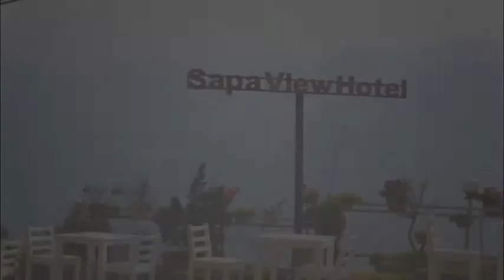Sapa View Hotel introduction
To welcome the festive season on occasion of Christmas and New Year’s Eve 2015 coming, Sapa View Hotel, one of 3 star Sapa hotels, are offering special promotion to welcome guests visit this seductive town and experience a wonderful stay in the hotel.